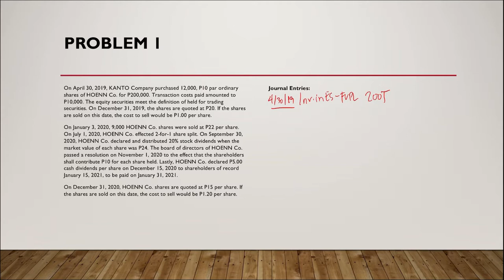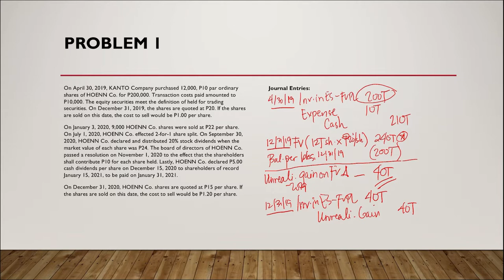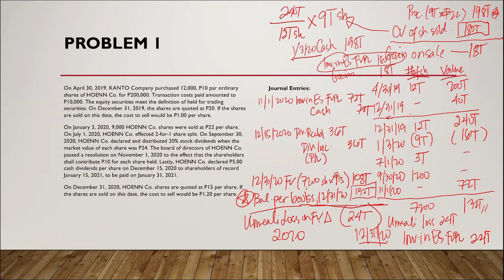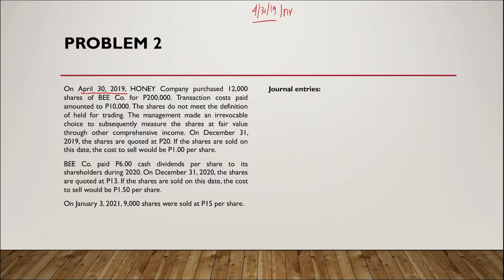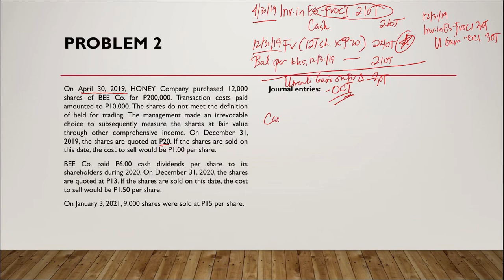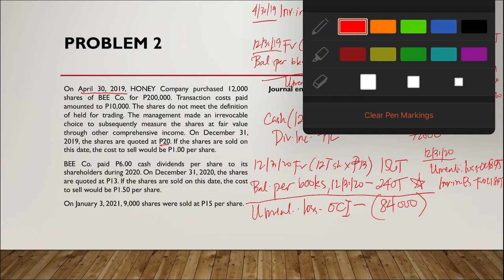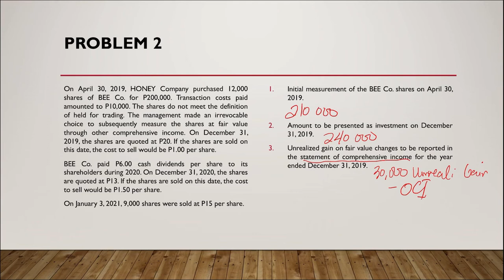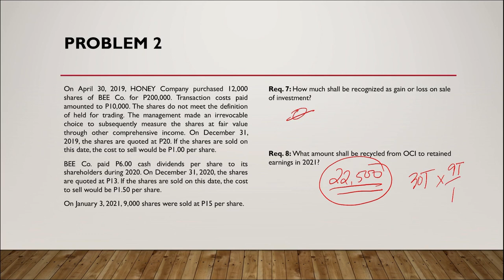FAR: Investments in Equity Securities - Equity Securities at Fair Value (Part 2)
This video is the second part of the 2-part video which discusses the application of the essential concepts and procedures in accounting for investments in securities at fair value in accordance with PFRS 9 Financial Instruments.

Join the official facebook group of this channel to have free access to accounting updates, learning materials, and raffle prizes!